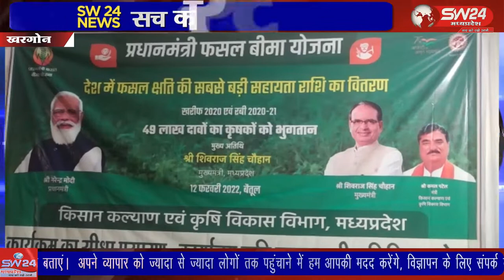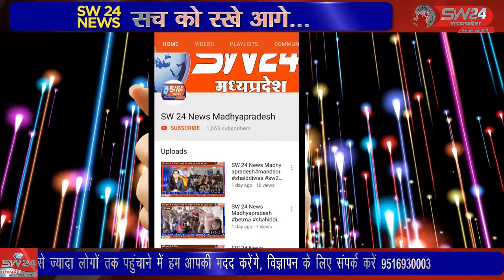SW 24 News Madhyapradesh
प्रदेश सहित जिले के किसानों के लिए शनिवार का दिन बड़ी खुशखबरी भरा रहा मुख्यमंत्री शिवराज सिंह चौहान ने 49 लाख से ज्यादा किसानों के खाते में फसल बीमा की राशि ट्रांसफर की।. यह राशि मिलने से अतिवृष्टि और ओलावृष्टि की मार झेल रहे किसानों के लिए बड़ी राहत मिली है। खरगोन से जयन्त गुप्ता की रिर्पोट